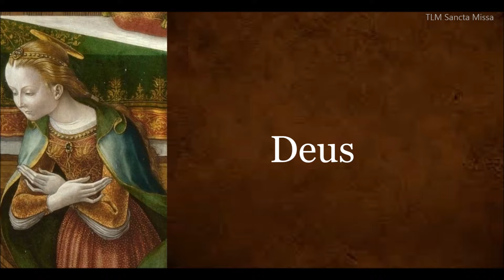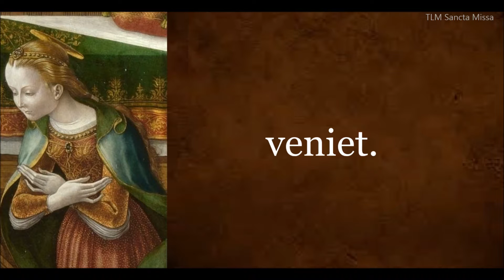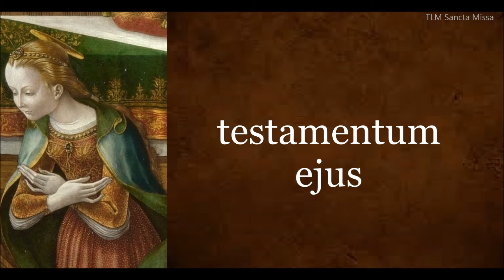Dominica II Adventus - Ex Sion species decoris (Gradual)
2nd Sunday of Advent - Gradual chant: Ex Sion species decoris
Segundo Domingo do Advento - canto do gradual : Ex Sion species decoris.